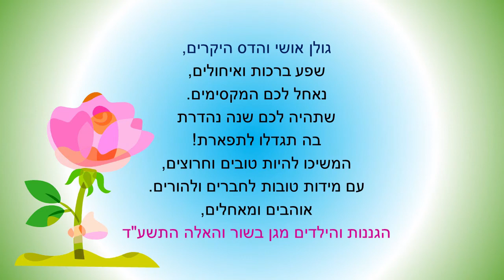Golan's Birthday at Gan Basor 2013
Golan's Birthday at Gan Basor